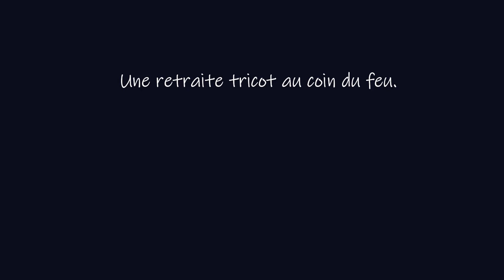🇫🇷 [VLOG TRICOT] Retraite tricot au coin du feu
💻 Retrouvez-moi sur Instagram et Ravelry: @jennyrakoto

📽️ Montage vidéo: @FilmoraVideoEditorFrance